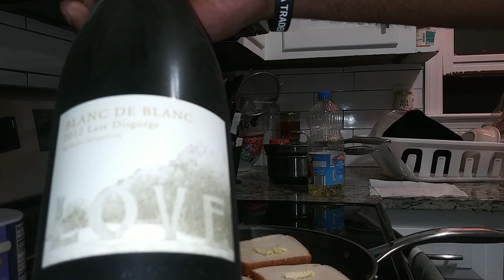Buhay sa America(Nag luto si Afam ng Grilled CHEESE at Nag inoman kami)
Nagluto si Afam..